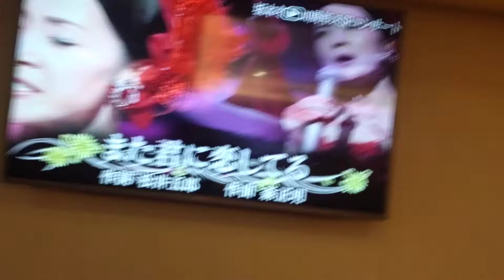絹明翻唱 また君に恋してる 坂本冬美 志明一族 演歌秀